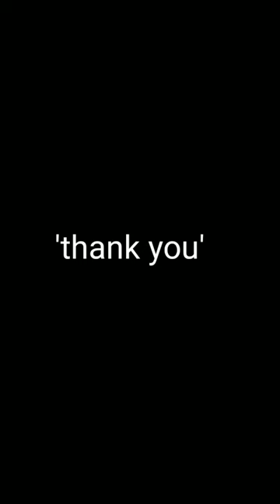realistic drawing Mahadev by Mohit Raina.......